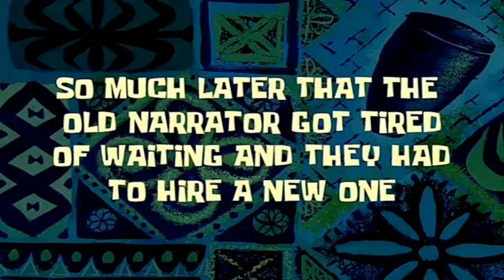So much Latter…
Yet Another time card￼ where The old Narrator￼ got tired of waiting￼ and They had to hire a new one.￼